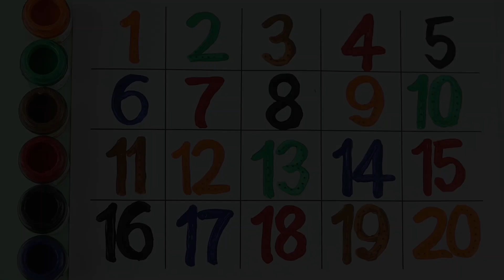123 Number Counting | Counting 1 to 20 Numbers | Endless numbers, coloring | 123 learning for kids